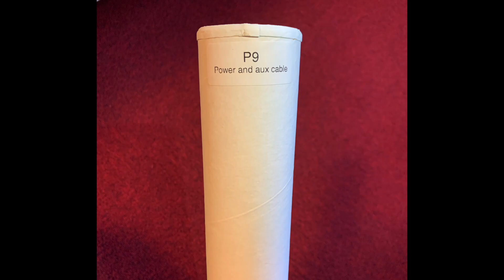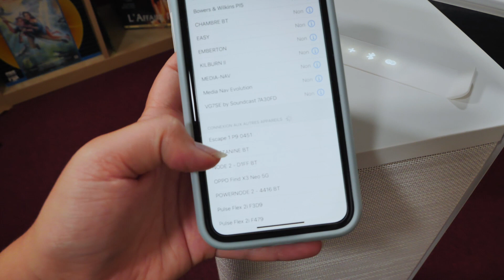Escape P9 : unboxing et premier appairage Bluetooth de la célèbre enceinte d'extérieur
Animez vos soirées d'été avec la célèbre enceinte Escape P9. Robuste, étanche, moderne, puissante : elle a tout pour vous faire passer d'agréables moments en famille ou entre amis ! Vous diffusez très simplement toutes vos musiques en vous connectant en Bluetooth avec votre smartphone, tablette ou ordinateur. Sa poignée de transport vous permet de la déplacer facilement de votre salon à votre jardin. Grâce à sa diffusion 360°, tous vos invités profitent pleinement de la musique avec une puissance hors du commun ! Et avec deux enceintes, c'est encore mieux... Vous créez une superbe paire stéréo avec une puissance totale de 200 Watts ! Cet été, vous serez le roi des garden party !